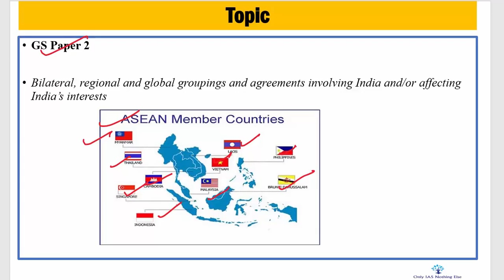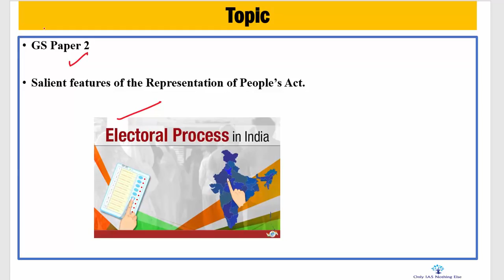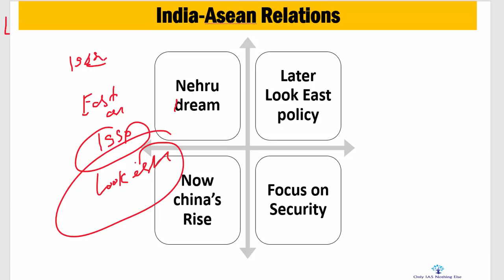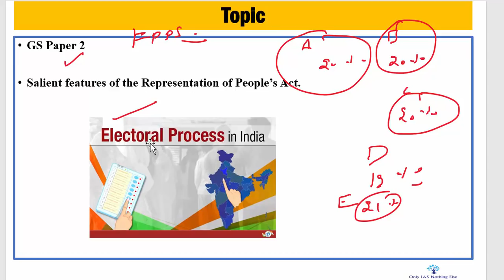23 january, 2018 Indian Express Editorial Discussion